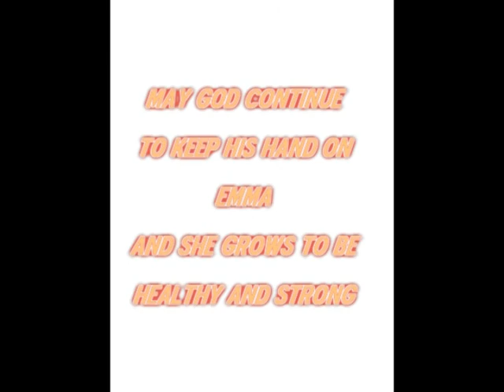Hope for Emma Benefit Feb 9,2014